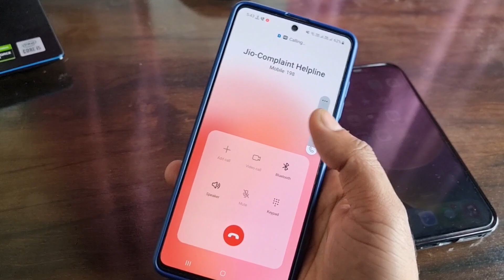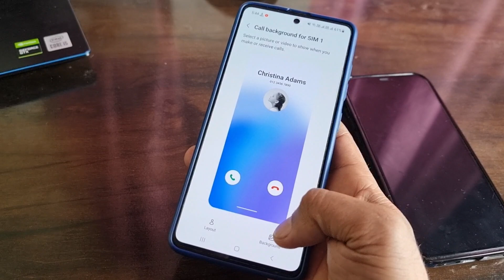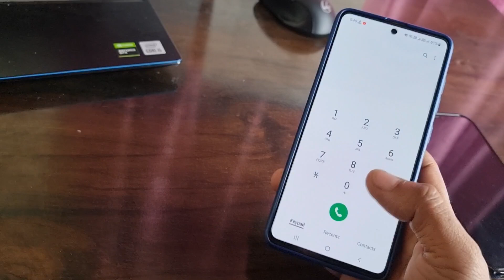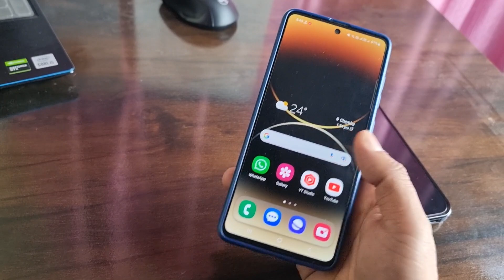How To Change Calling Background 😱 Effects Just One Click ! All Samsung One UI devices 🔥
How To Change Calling Background 😱 Just One Click ! All Samsung One UI devices 🔥